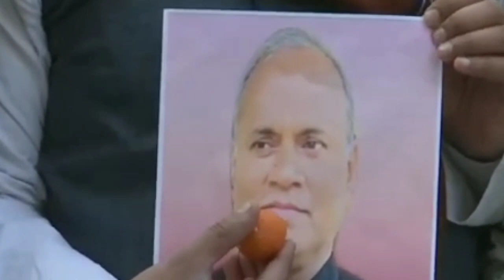R.C.P सिंह के नेतृत्व में JDU बनेगी आक्रमक पार्टी ll